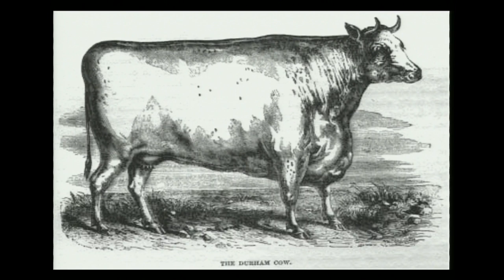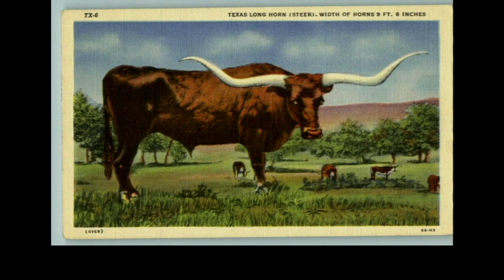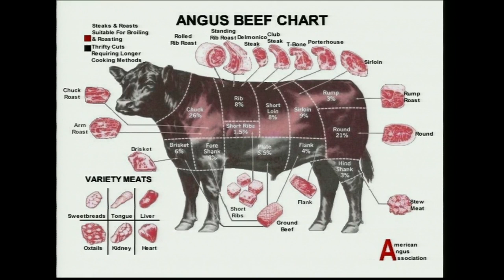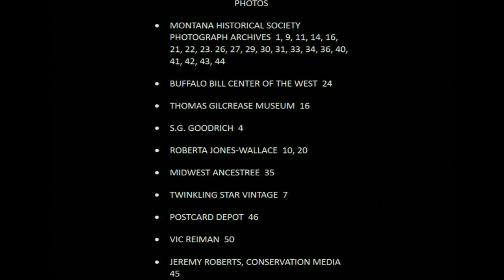The Rise and Fall of Open Range Cattle Raising on the Montana Plains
The Montana cattle industry began in the 1850s with the arrival of high grade cattle driven north from the Emigrant Road in what is now Wyoming, Idaho, and Utah. Texas longhorns and other lesser known types of cattle arrived next, leading to the open range boom of the 1880s and the devastating consequences of the Hard Winter of 1886–87. About the speaker: Vic Reiman, who recently retired from the Montana Historical Society, has done extensive research on firearms in the Society’s collection. He is the author of the article “‘Whoa, Blue, Whoa!’: Cowpuncher Teddy Blue Abbott, We Pointed Them North, and Montana’s Open-Range Era,” published in Montana The Magazine of Western History.